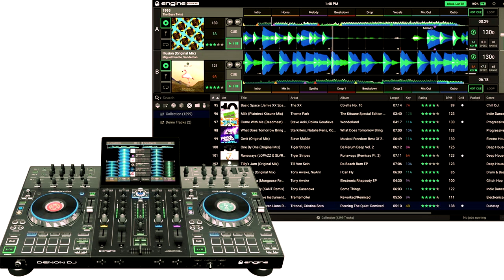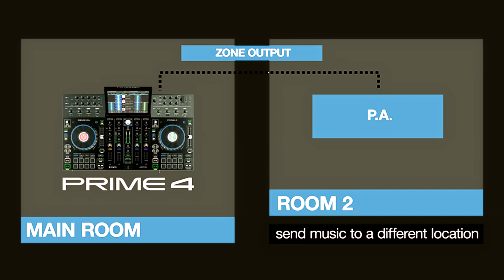Denon DJ Prime 4. La Rivoluzione delle Consolle Digitali. Essere DJ Oggi #199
Presentata in anteprima su DJ Mag e al NAMM di Los Angeles la nuova consolle Denon DJ Prime 4, la prima vera consolle completamente stand alone con schermo touch screen 10 pollici.
Un oggetto straordinario, una vera rivoluzione per le consolle digitali.

Music

Nuovi Video